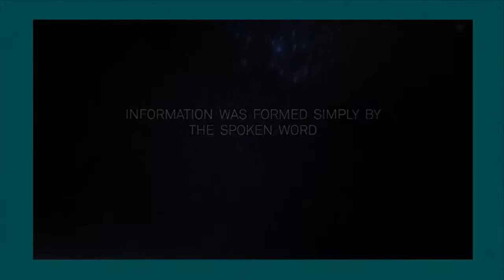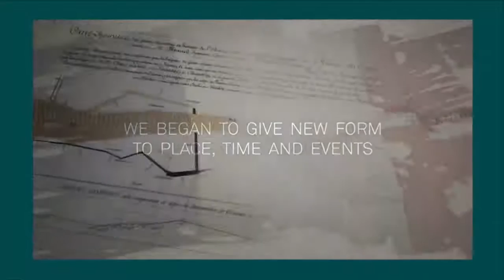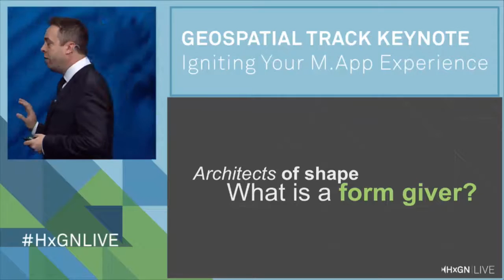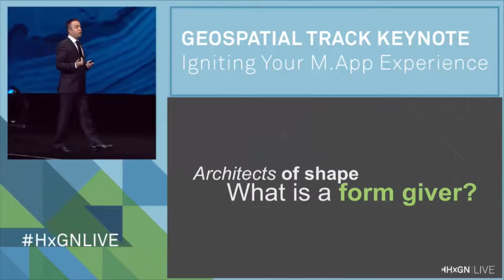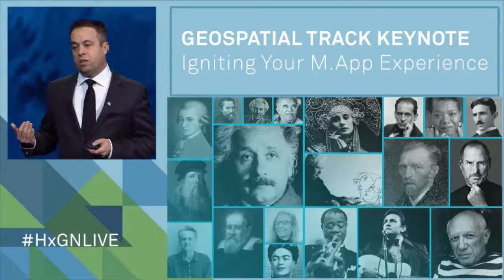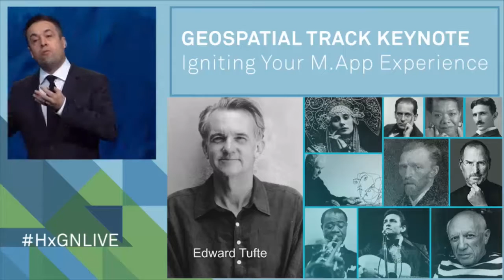Geospatial Keynote Part 1: Escaping the Flatlands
Geospatial information has been stuck in the flatlands. We need a way to take data, information, analysis, out of a flat "paper" mode and transform it into a form others can understand. In this portion of his Geospatial Keynote at HxGN LIVE 2016 in Anaheim, Mladen Stojic talks about Form Givers. Hexagon Geospatial is dedicated to providing the tools that help you give meaning to information and arrange it into comprehensible pieces.